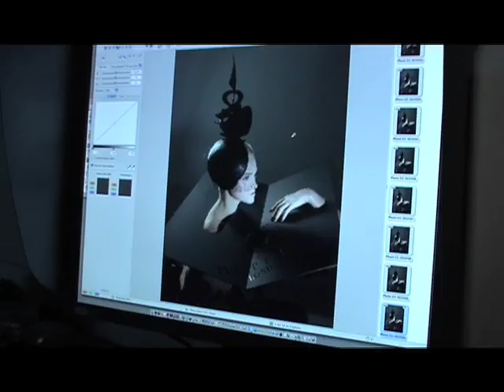Photographe : Philippe KERLO SHOOTING in PARIS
MAKING OF : Photographe Philippe KERLO avec le Célèbre Modiste PHILIP TRACY & TOPOLINO & Roberto PANINI - Stars in Paris